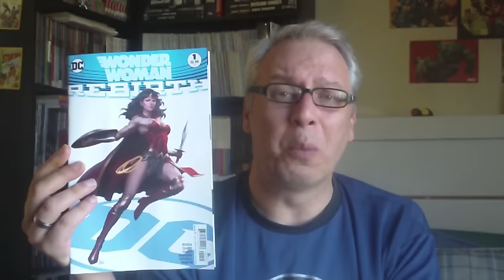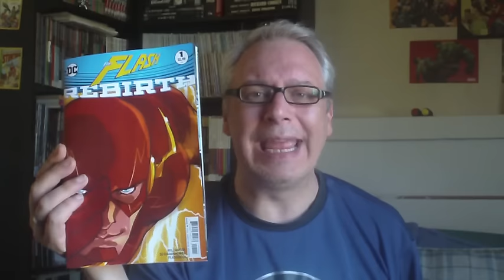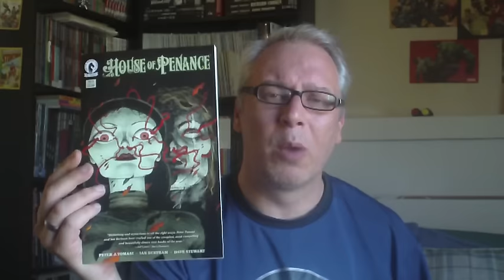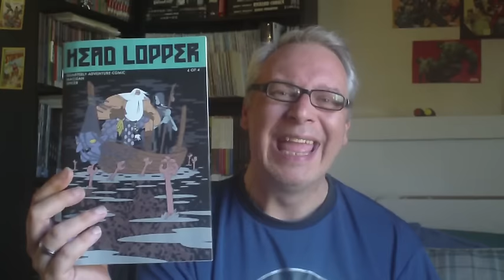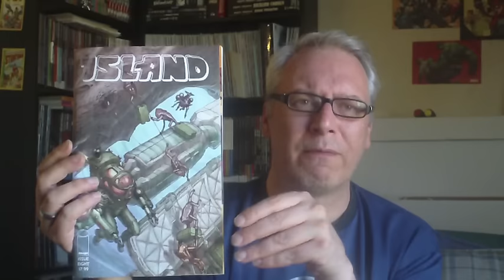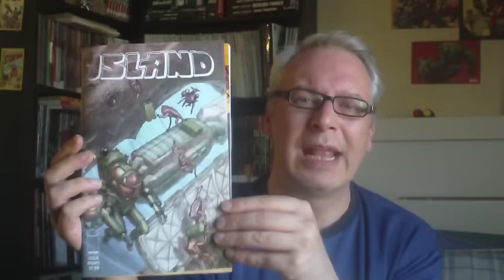New Comic Book Day - 8th June 2016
Time for another look at the pull list - enjoy !!